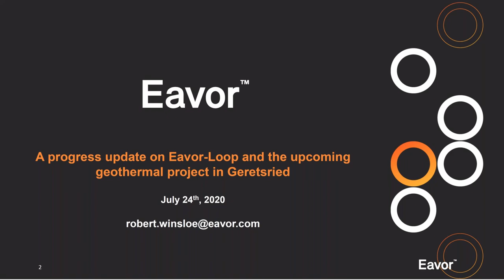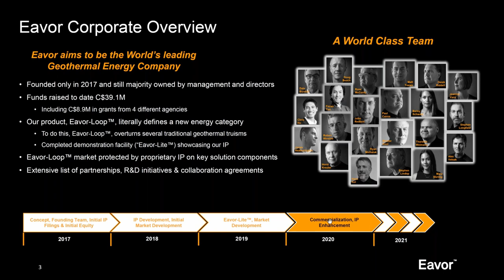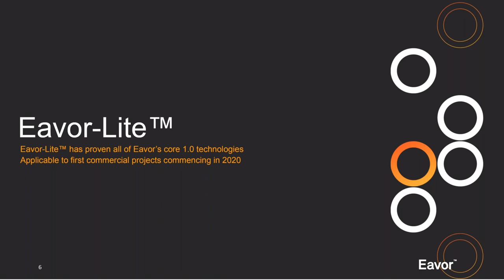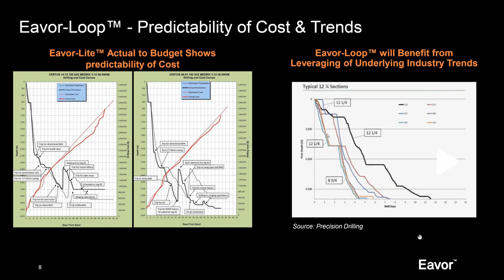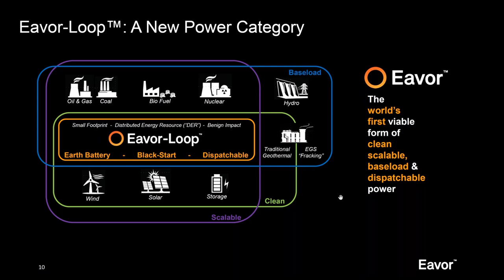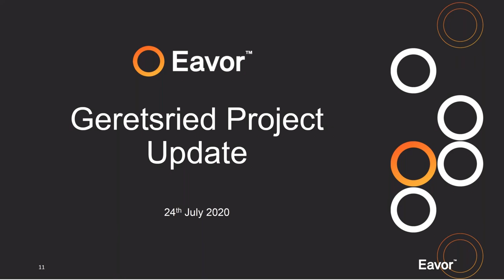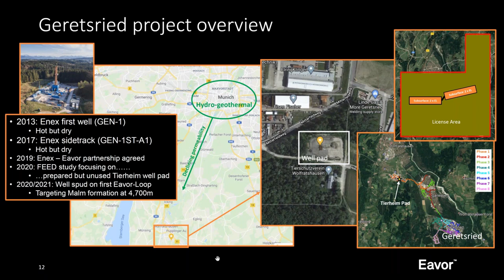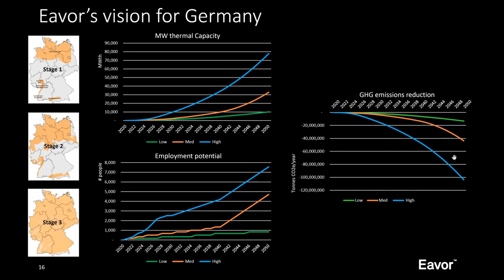200724 Focus on Geothermal: Robert Winsloe: Eavor's closed-loop system and the project in Geretsried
A progress update on Eavor's closed-loop system and their upcoming geothermal project in Geretsried

An Eavor-Loop™ is essentially a large, buried radiator that extracts heat from the earth purely through conduction, with no fluid exchange between the process and the reservoir – a closed loop. Multiple horizontal laterals are drilled from the vertical inlet and outlet wells and intersected to form a large sub-surface heat exchanger. Flow is driven in the system purely by a thermosiphon effect eliminating the parasitic pump load.

In 2019, a pilot scale demonstration facility, Eavor-Lite™ in Canada successfully demonstrated Eavor’s ability to drill and intersect an Eavor-Loop™, seal the laterals using proprietary Rock-Pipe™ completion technology, validate the thermodynamic performance of the system and demonstrate thermosiphon operation.

An added unique benefit of an Eavor-Loop™ is that it can be dispatchable; a 10 MW plant can deliver 240 MWh over a 24 hour period in almost any shape. Energy can be stored sub-surface and extracted strategically by adjusting the operating parameters to produce peak energy when required and promote system flexibility and grid stability.

The Geretsried project in Germany will be Eavor’s first commercial scale Eavor-Loops™ deployment. The first phase will consist of four Eavor-Loops™ and will deliver 8.6 MWe electrical capacity plus 65 MWth thermal capacity to a district heating network. Two further phases including an additional 48 Eavor-Loops executed in a repeatable manufacturing process across the license area, will result in a cumulative 200 MWe of electrical capacity over the three phases. Through this manufacturing style approach rapid progression down the cost curve is anticipated.